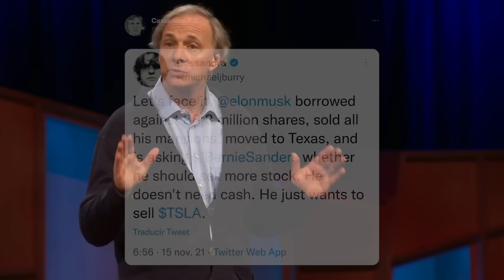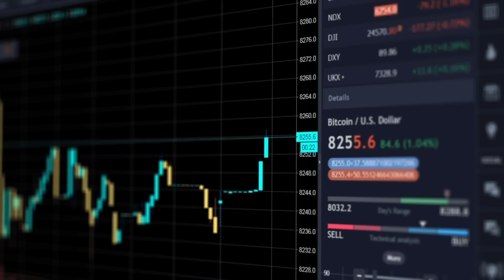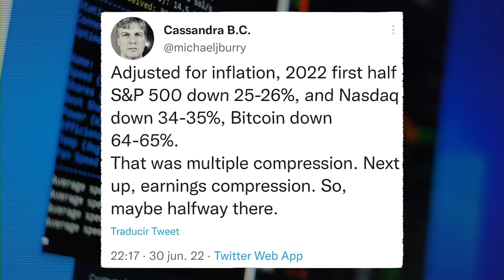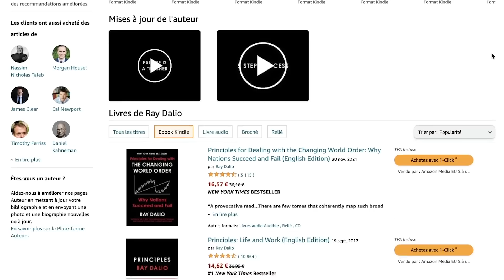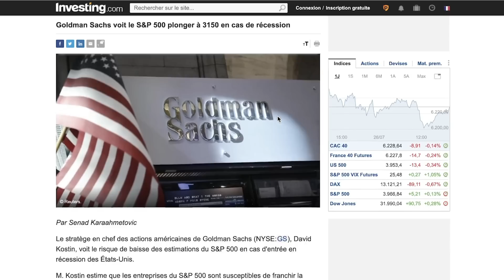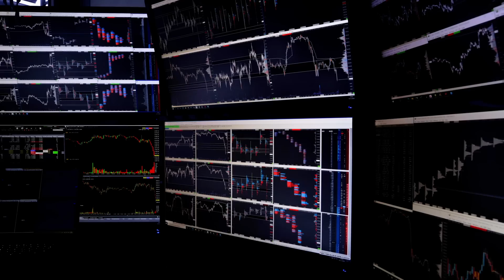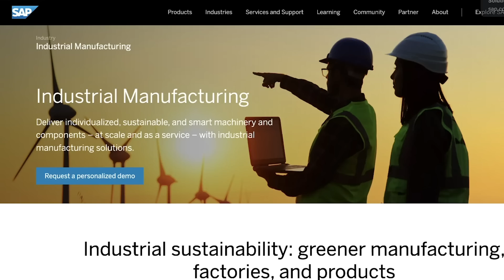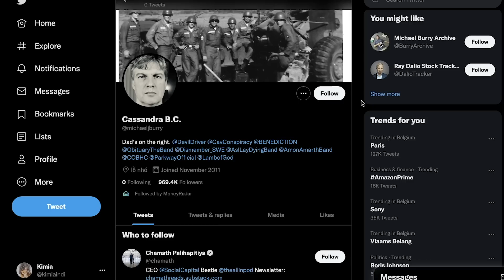😱 Dalio et Burry prévoient un Éffondrement Économique!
Michael Burry et Ray Dalio sont de retour sur Twitter avec de nouvelles informations brûlantes en direct des marchés.
Pour l’occasion on ressort les sirènes et les gyrophares, ça donne le ton.
On connaît Michael pour ses paris boursiers farfelus, toujours à contre-tendance, mais qui lui ont rapporté des milliards de dollars, et nous lui avons déjà consacré plusieurs vidéos.

C’est lui le Big Short man des subprimes en 2008.
C’est aussi l’un des grands gagnants de l’affaire Gamestop en 2020, et celui qui a osé parier à la baisse sur Tesla en 2021.
Ray Dalio est aussi une vedette sur la chaîne.
Ancien de Harvard, adepte de la méditation transcendantale, Ray est aussi un brillant économiste et un écrivain à succès.

Il a fondé Bridgewater Associates, sa célèbre société d’investissement, il y a presque 50 ans, et son fonds vedette, All Weather, capable de résister à toutes les tempêtes, a fait de lui  l’un des hommes les plus riches du monde.
Michael et Ray ne se sont probablement jamais rencontrés, et tous les deux n’ont pas le même mode d’analyse de  l’environnement économique et financier, pourtant, leurs conclusions sont identiques.
Cette fois, on y est, c’est la fin, le bateau coule[2], notre avion va s’écraser, les marchés vont se retourner, les bulles vont éclater, et ils savent même quand ça va arriver.

Ce n’est pas très optimiste, à première vue, et tout le monde n’est pas d’accord avec eux, mais quoi qu’il en soit, ils se préparent déjà à affronter la tempête et nous allons voir comment.
Alors on ne perd pas de temps, et on file voir quelle mouche les a piqués et pourquoi cette fois encore, il vaut mieux les écouter.